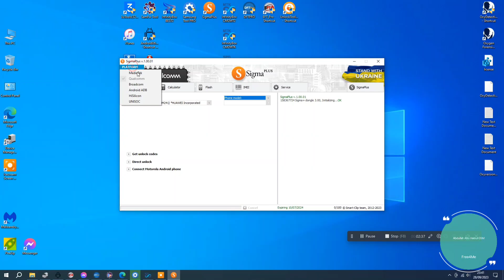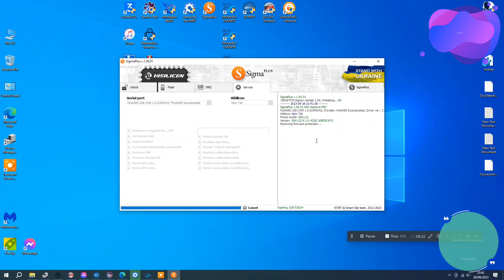Honor 8X JSN-L22 Kirin 710 Test Point Reset FRP By Sigma Key Box